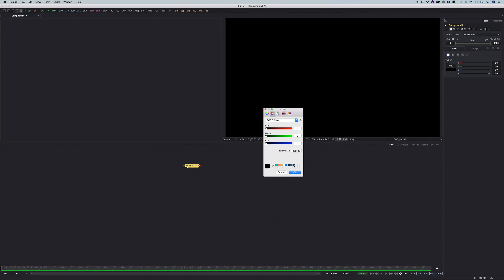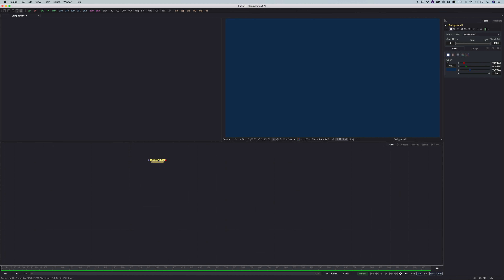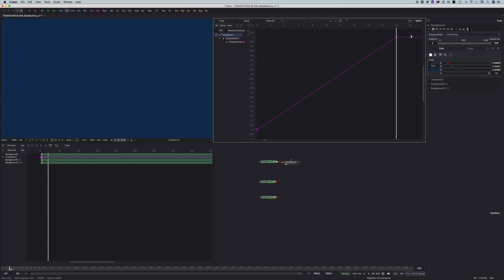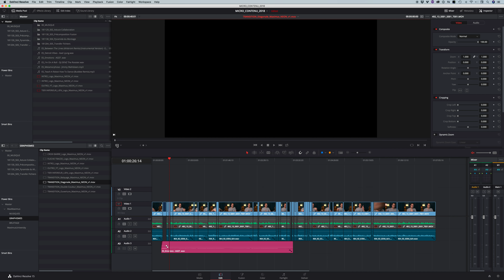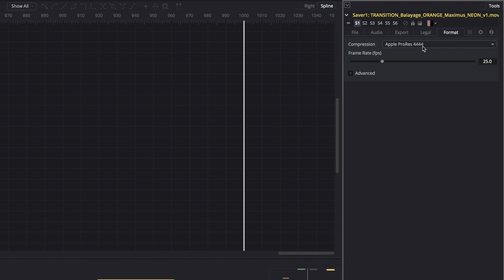[TUTO] Comment faire une transition avec fond transparent dans Fusion/DaVinci Resolve ?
​Dans cette vidéo je te montre comment faire une transition vidéo graphique dans fusion 9. Tu peux reproduire la même chose dans davinci resolve 15.

☟ ☟ ☟ MON MATÉRIEL ☟ ☟ ☟